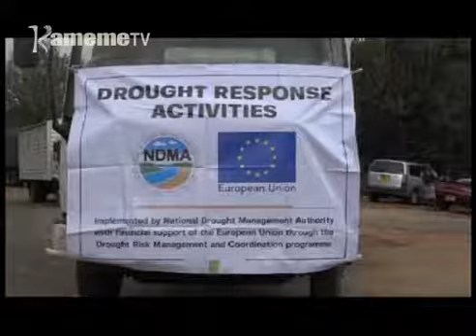Arimi a mahiu Kajiado kugunika na irio cia mahiu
Ruhonge rwa guthaitira mogwati runyitaniire na thirikari ya kaunti ya Kajiado ni rwambiriirie kuhe arimi a mahiu irio cia mahiu mao igeria-ini ria kuhonokia mahiu maria magumiirwo ni ng'aragu mwena ucio.
Hindi ya mubango uyu makiria ma arimi 1,000 ni maragunikire
Wanjiku wa Kahiu na riboti ino.